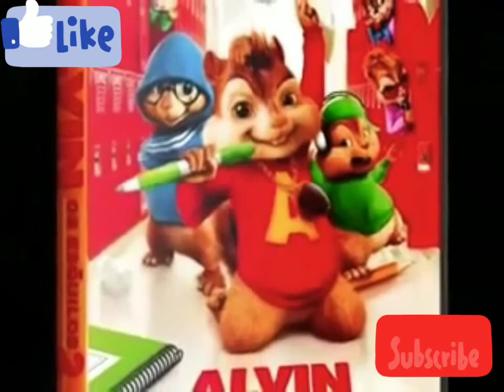Paulo Neto - Amigo Espírito Santo na voz dos esquilos